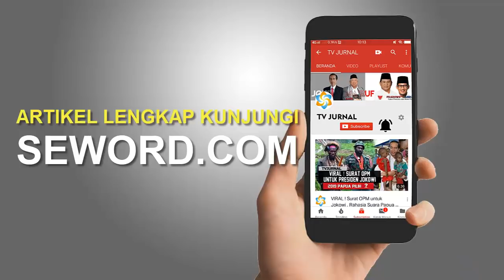BUKAN SOAL CELANA CINGKRANG DI TUBUH KPK " Novel "